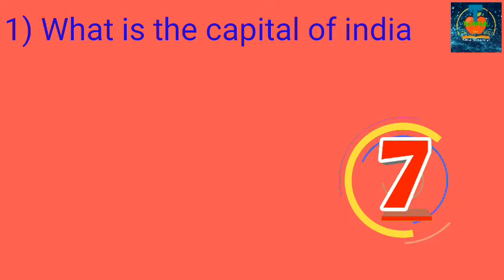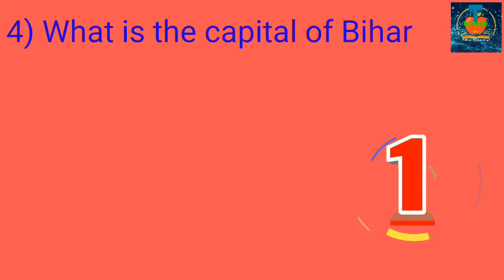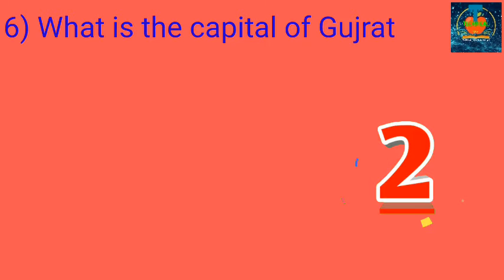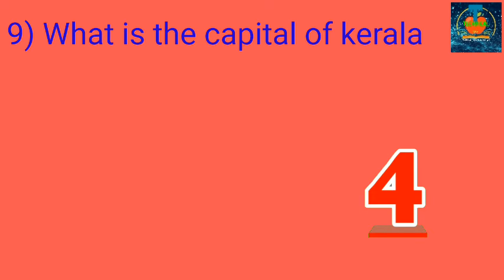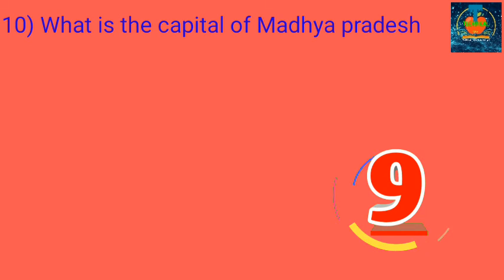Indian States and their capital by Technical Tv part 1🔥🔥🔥🔥| Important questions for ssc,railway etc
# upsc